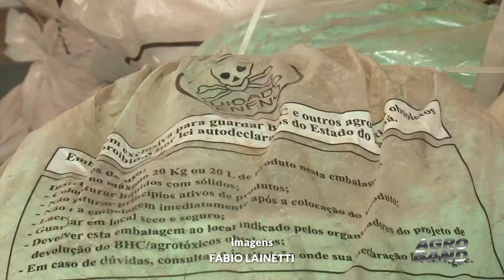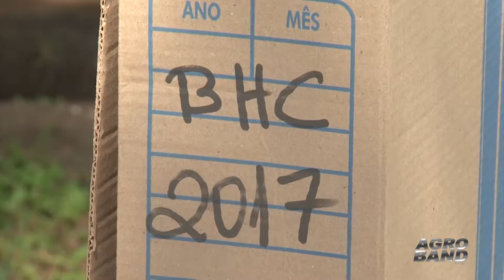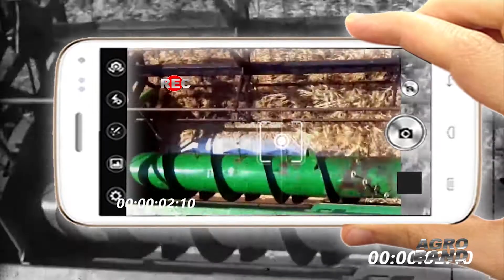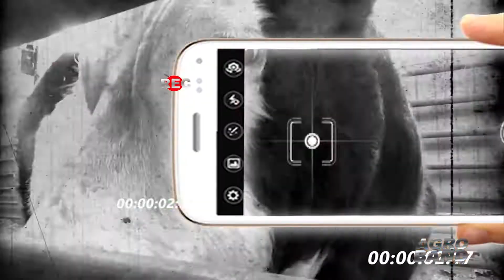AGROBAND 16 04 BL02